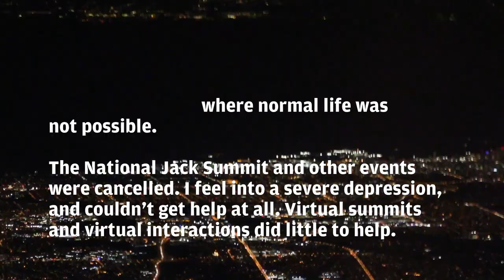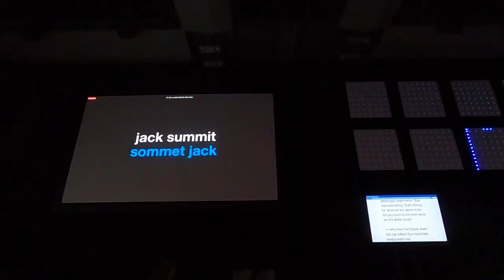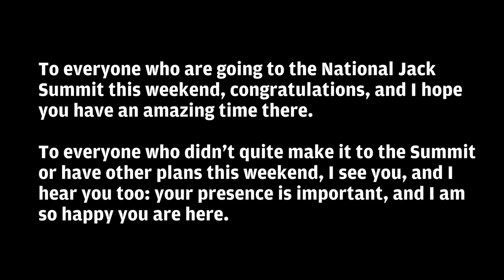my journey with jack.org as a mental health advocate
Since 2019, I have been a mental health advocate with jack.org, a Canada-wide charity working to revolutionize youth mental health. I have given Jack Talks, joined a local Jack Chapter, and went to different summits, including the Western Jack Summit in Calgary, and the National Jack Summit in Toronto.

In recognition of the annual National Jack Summit taking place this weekend in Toronto, I'd like to share my mental health story and journey with @jackdotorg over the years. From small regional summits, to Jack Talks, to fundraisers, and to the National Jack Summit, thank you for all the memories.

Regardless of where you are this weekend, your presence is important, and I am so happy you are here. Let's continue breaking down stigmas and barriers and let's transform the world into a safe place to share our mental health stories, and to seek help and offer help for people.

Features content filmed in February, August, November 2019, March 2020, March and October 2021, and March, October, and December 2022.

Cameras: Canon Rebel SL1, Canon Rebel T7, GoPro Hero 8, Sony DSC-TX30

To learn more about jack.org and how to apply to the Jack Summit,

To start or join a Jack Chapter in your school or community,

The Be There Certificate is our newest resource. It's a free, fun, and interactive way to learn about mental health and being there for others.

* Please respect video copyrights, and unauthorised reproductions of any videos on my channel are prohibited. Such content will be reported.
* Comments that are non-constructive, overly judgmental, or of a politically-charged nature, will not be tolerated.